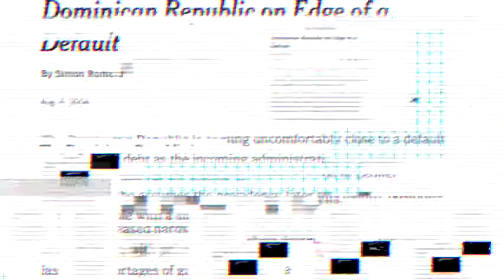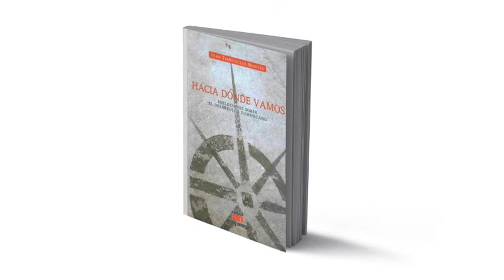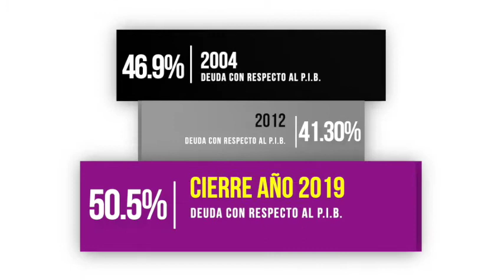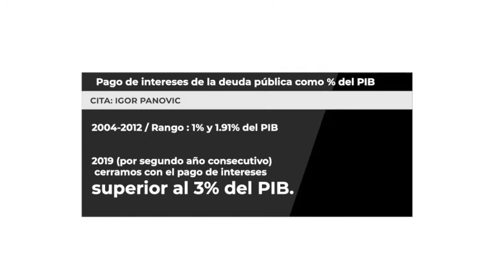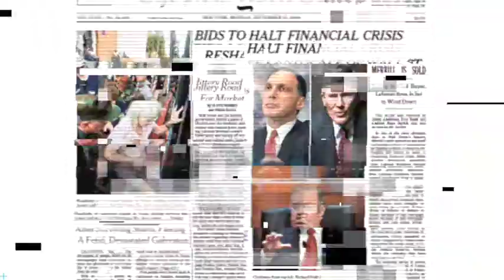Leonel y el manejo de las crisis económicas